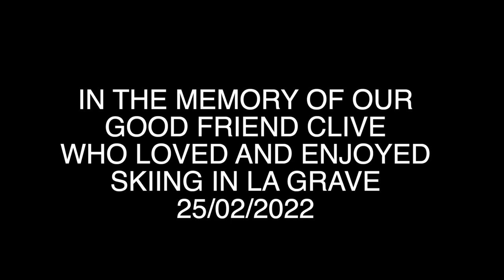OFF PISTE SKIING LA GRAVE | Glacier Girose to P2 | March 2022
OFF PISTE SKIING LA GRAVE - Glacier Girose to P2
Skiing in La Grave is an off piste heaven. In this video from La Grave in France, I share with you the off piste skiing route from the glacier Girose to P2